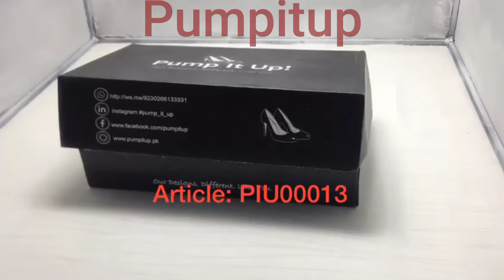Pumpitup Shoes Original video Article 13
Pumpitup share Original video of Article to show Product transparency to our customer's.